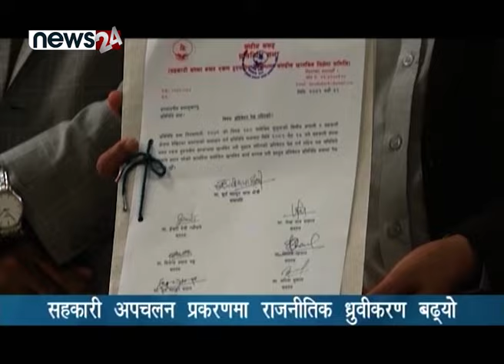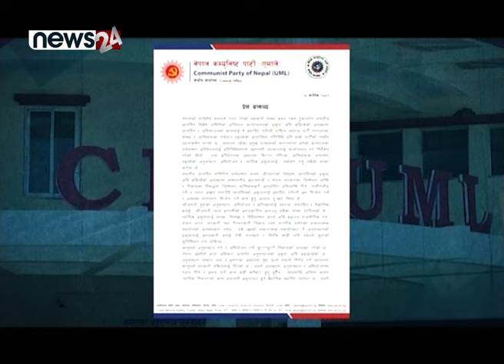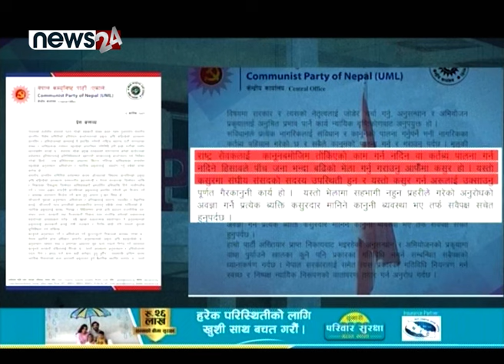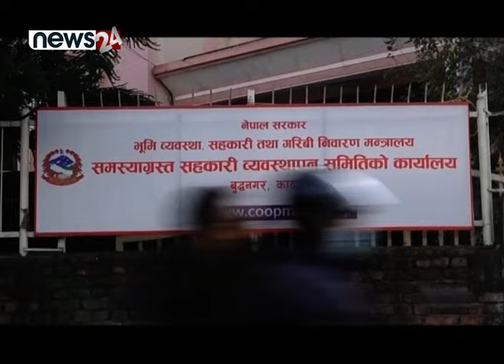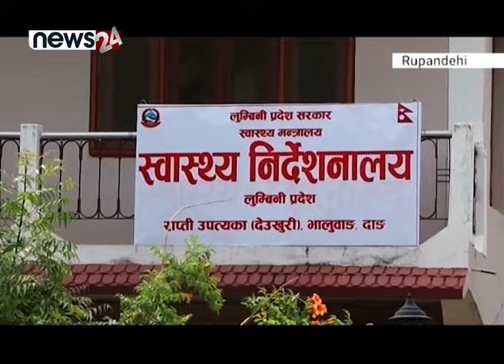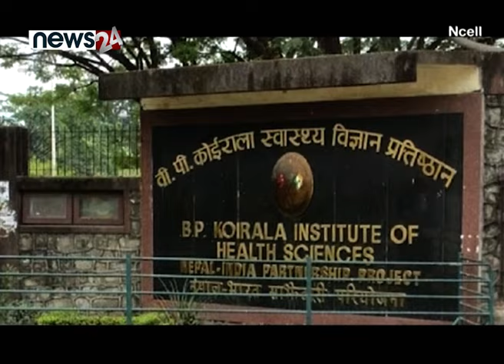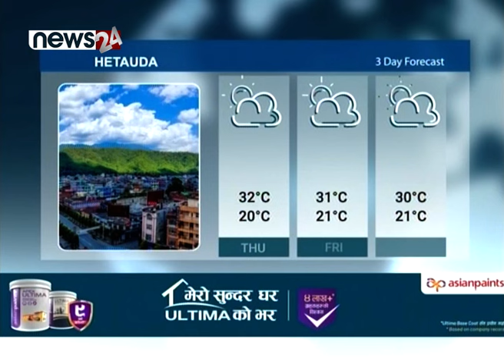TODAY 8 PM NEWS 🔴 रविको थपियो म्याद | सहकारीको बहाना दलका आफ्नै चाहना | NEWS 24 TV/2024/10/24